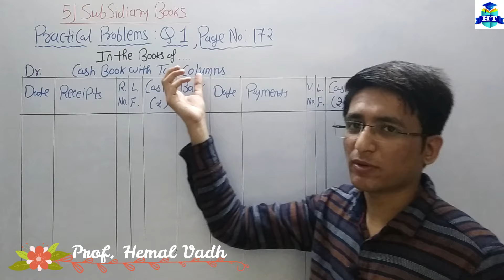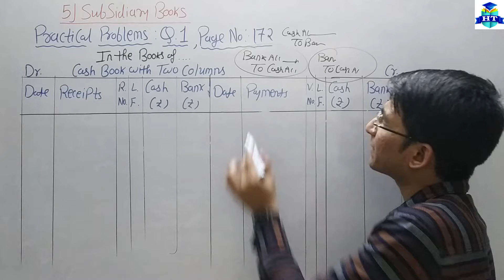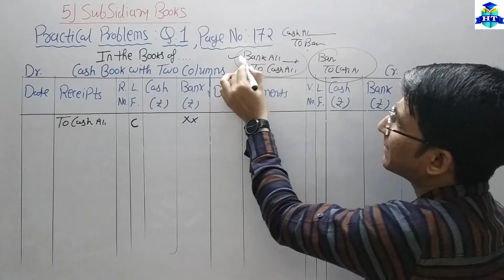Book-Keeping & Accountancy || Subsidiary-Books || Practical Problems Q.1 | Chapter - 5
| Thanks | |